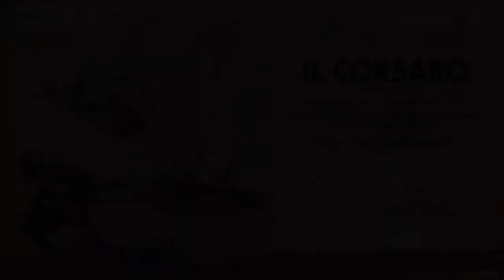INTERVIEW | Nicola Raab. IL CORSARO - Palau de les Arts Reina Sofia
“Whatever happens in the opera is either a memory or the imagination of a poet.”  For this production of Verdi's Il corsaro, director Nicola Raab wants to immerse the audience into a poet's mind and soul...

Streamed on OperaVision on 8 April 2018 at 20:00 CET and for 6 months